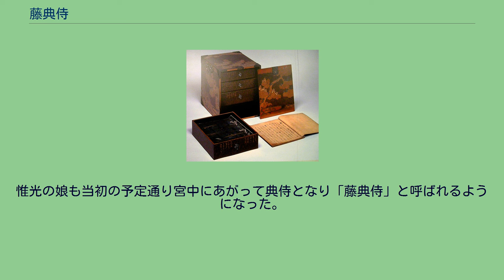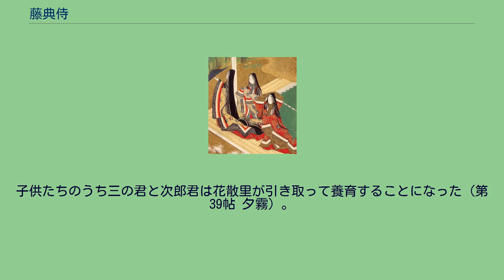藤典侍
源氏物語 」 源氏物語の登場人物 」 藤典侍 藤典侍（とうのないしのすけ）とは、源氏物語に登場する架空の人物。
光源氏の腹心の部下である藤原惟光の娘であり、父親の惟光から大切に育てられ、男兄弟すら滅多に会えないほど可愛がられていた。
長じて光源氏の命によって五節の舞姫となった後典侍となり、さらに光源氏の嫡男である夕霧に見初められてその側室となって多くの子を産んだ女性である。
藤典侍の「藤」は藤原氏であることを、「典侍」は典侍の地位にあったことを意味している。
夕霧の正妻である雲居の雁よりは「いますこしのびやか」（長身）だったとされる。
父親は光源氏の腹心の部下である藤原惟光である。
弟（兵衛尉）は少女巻や梅枝巻において光源氏の子である夕霧に仕えており、夕霧と宮中に居た時期の藤典侍の手紙の仲介をするなどしている。
夕霧の側室となり、彼との間に数人の子を成した。
この子供の数・順序と性別については正妻である雲居の雁の子についての記述も含めて夕霧巻巻末にまとまった記述があるが、以下のように写本・版本によって複雑な違いがあり、どの形が原形であるのか多くの議論が存在している。
これらの子供たちのうち三の君と次郎君は花散里が引き取って養育することになり、また六の君は器量が特に優れているということで女二の宮（落葉の宮）のもとで育てられた。
藤典侍は直接には以下の巻で登場し、本文中ではそれぞれ以下のように表記されている。
父藤原惟光は、源氏の命により娘を五節の舞姫として差し出すことを命じられ、気が進まないもののしぶしぶ出仕に応じた。
光源氏の御前での舞の前稽古で初めて夕霧と出会う。
夕霧から和歌を詠みかけられるが、このときには夕霧の素性を知らなかったので無視して返事をしなかった。
のち五節の舞姫として舞を披露した際改めて夕霧に見初められ、文のやりとりをするようになった（第21帖 少女）。
このとき五節の舞姫を勤めた娘は典侍となって宮中にあがることがあらかじめ決められていた。
惟光の娘も当初の予定通り宮中にあがって典侍となり「藤典侍」と呼ばれるようになった。
このころから夕霧とつきあうようになったが始めは忍ぶ仲で、夕霧に仕えていた弟の兵衛尉が夕霧と藤典侍の間の手紙のやりとりを手伝った（第33帖 藤裏葉）。
女二の宮（落葉の宮）のところに通うようになった夫夕霧に怒って子供たちを連れて実家に帰ってしまった雲居の雁に消息文を贈って夕霧との仲をとりなす。
夕霧の側室となって多くの子を産んだ。
子供たちのうち三の君と次郎君は花散里が引き取って養育することになった（第39帖 夕霧）。
さらに末娘の六の君は器量が特に優れているということで女二の宮（落葉の宮）のもとで育てられた（第42帖 匂宮）。